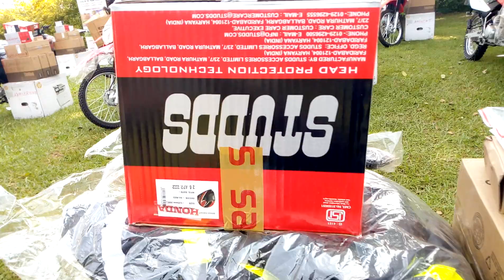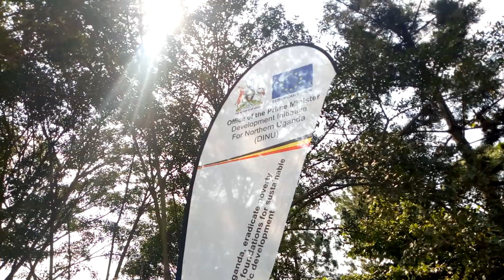Northern Uganda CAO's to recieve equipments to support implementation of the acquired skills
Equipments; 3 laptops, printers, digital cameras & motorcycles to be given to CAOs of the targeted districts in northern region to support implementation of the acquired skills at Makerere University Agricultural Research Institute Kabanyolo (MUARIK)

The closing ceremony of training programme for district extension staff of the local production departments in Northern Uganda took place at Makerere University Agricultural Research Institute Kabanyolo (MUARIK). It was a training of 546 extension workers from Northern & Eastern Uganda has been conducted by Makerere academic staff from @MakCAES,  @MakCoNAS,  @MakCoBAMS, @MakCOVAB, MUBS @narouganda.